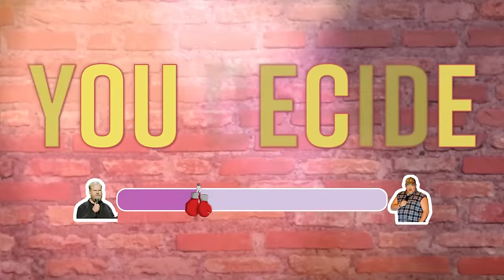Epic Comedy Battle: Larry The Cable Guy VS Jim Gaffigan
Comedy fans, get ready for a hilarious showdown! In one corner, we have Larry the Cable Guy, the Grammy-nominated, multi-platinum recording artist and Billboard award winner, bringing his signature Git R Done humor in his latest solo special, "Remain Seated." Recorded live at the Rialto Square Theater in Joliet, IL, this show will have you laughing from the comfort of your own home.

In the other corner, we have the one and only Jim Gaffigan, the comedy powerhouse known for his biting observational humor. In his new show, "Noble Ape," Gaffigan tackles relatable subjects with his trademark wit, shedding light on everyday life and issues in a way that will have you in stitches. Don't miss your chance to laugh along with two of the biggest names in comedy!

LAUGH MORE WITH THESE
The Doctor At Walmart Gave Him 3 Months To Live | Larry the Cable Guy
It's Easier to Get Into Mexico Than Costco | Jimmy O. Yang
Why Don't Kids Have Return Policies? | Jim Gaffigan

ABOUT LAUGH SOCIETY
Laugh Society is here to bring you the BEST of the FUNNIEST comedians around daily, on multiple platforms! So if you've had a tough day, are feeling bored, or just wanna laugh sit back, relax and get ready for an ab work-out from the BEST COMEDIANS around you're in the right place!
As we say, come for the name, stay for the comedy!

Laugh Society entertains a contractual relationship with partner: Comedy Dynamics.